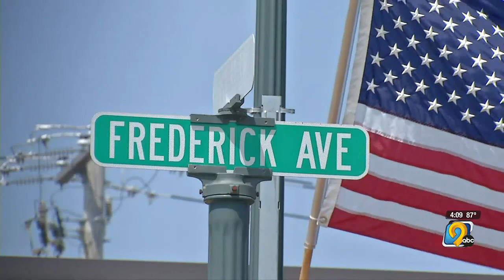Oelwein building deemed safe for residents return after falling bricks caused evacuation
On Sunday, police officers say a chunk of bricks fell off the side of the building and onto the sidewalk prompting an investigation.